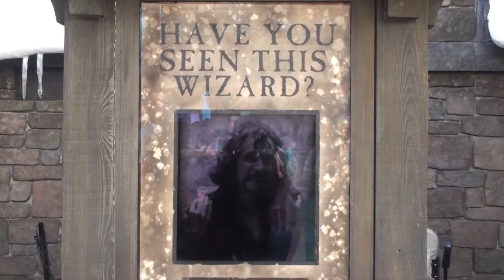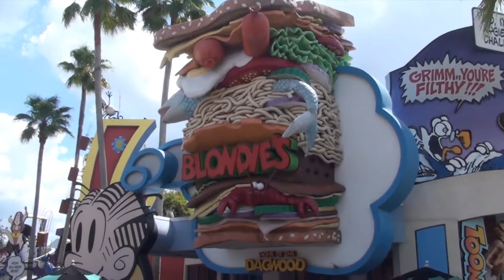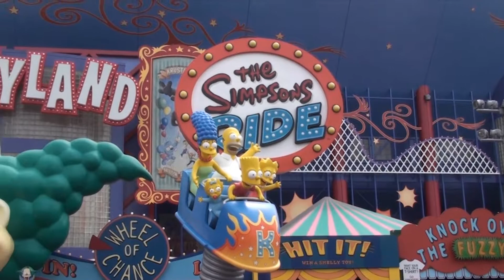Universal Orlando 2010